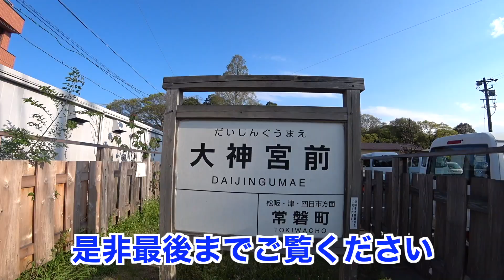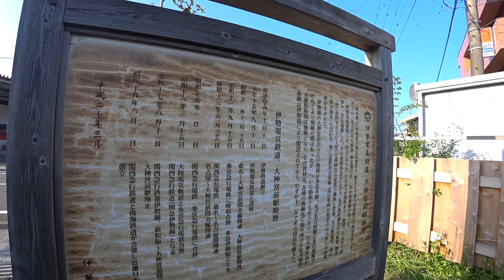僅か12年で消えた鉄路の痕跡を辿る 【伊勢電気鉄道廃線跡】④伊勢編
かつて三重県内を南北に走っていた「伊勢電気鉄道」
一部は近鉄名古屋線として現役ですが、線路が付け替えられたり廃線となった区間には今でも遺構が残っています。
この企画ではその遺構を北から順に辿っていきます。
第4弾は僅か12年だけ存在した鉄路の痕跡を辿って、明和町〜玉城町〜伊勢市までの、シリーズ最終回になります。

使わせていただいているフリー素材